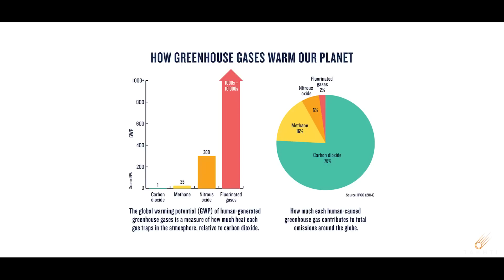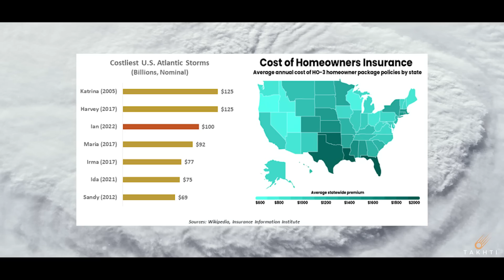Weather Catastrophe in Pakistan | اردو | हिन्दी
From 14 June to October 2022, floods in Pakistan killed 1,739 people, and caused ₨ 3.2 trillion of damage and ₨ 3.3 trillion of economic losses. The immediate causes of the floods were heavier than usual monsoon rains and melting glaciers that followed a severe heat wave, both of which are linked to climate change